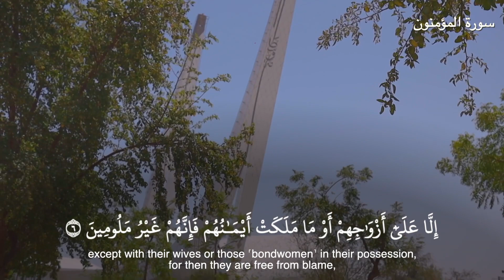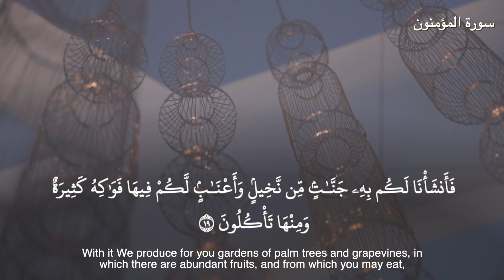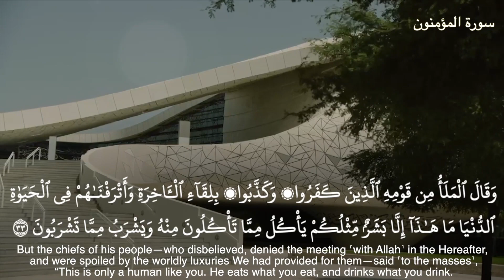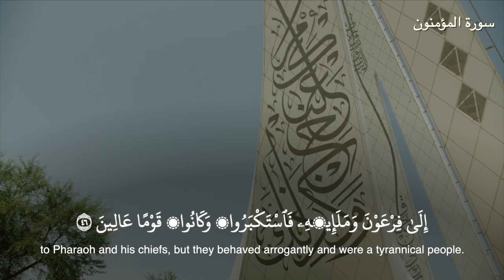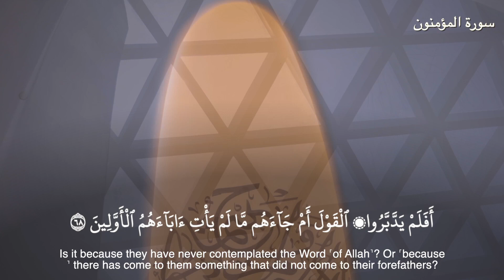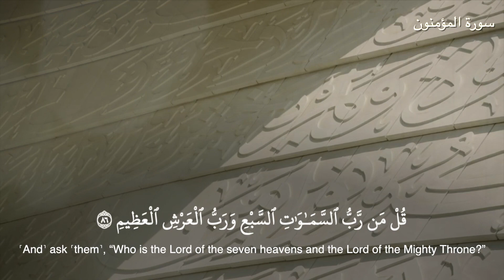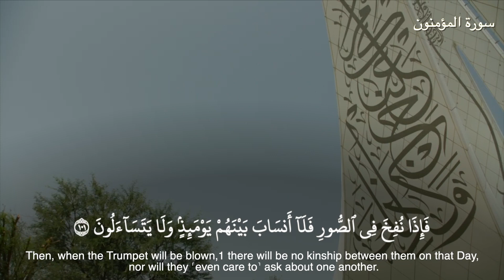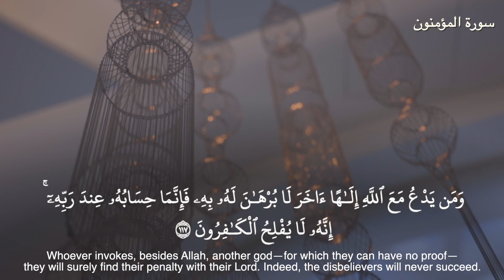Haitham AlDukhin || Surah Al-Muminoon || English translation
الشيخ هيثم الدخين سورة المؤمنون